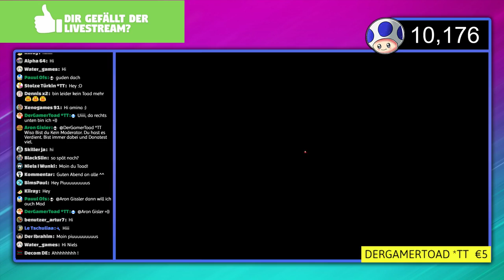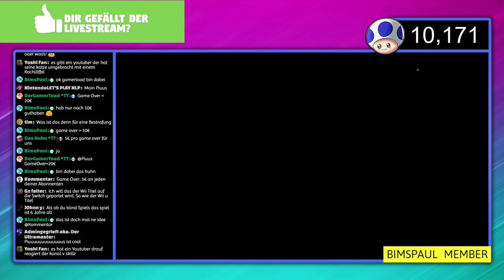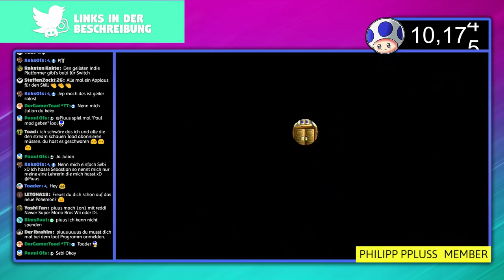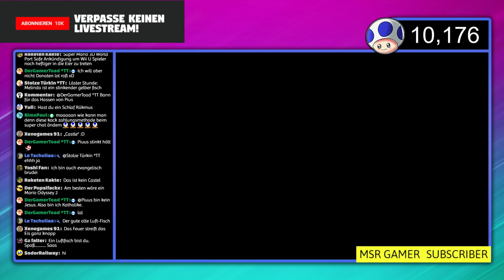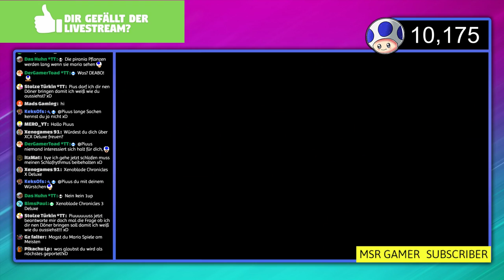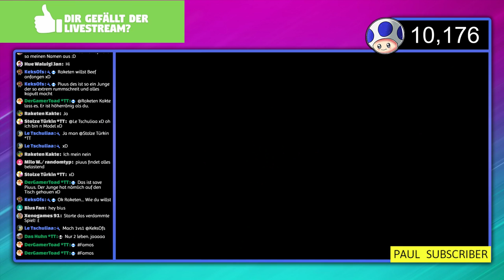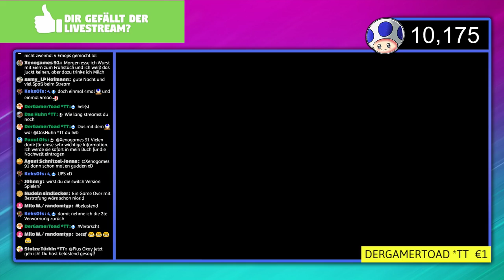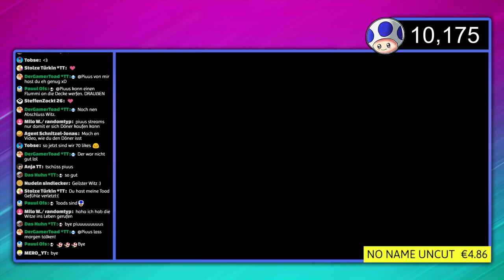New Super Mario Bros.Wii durchspielen! (2) - Livestream-Aufzeichnung